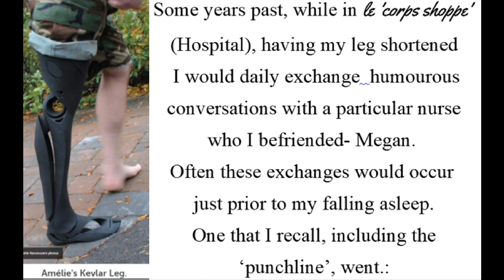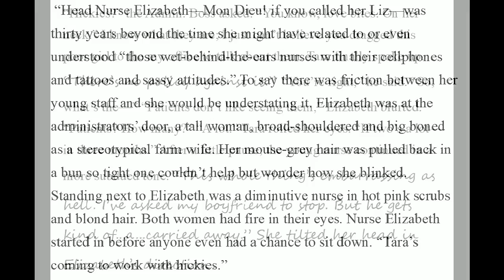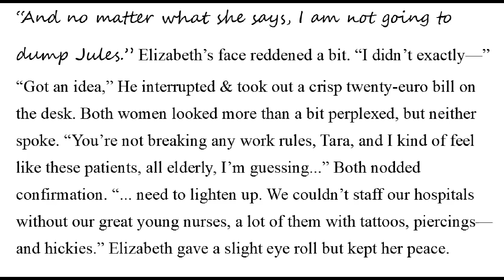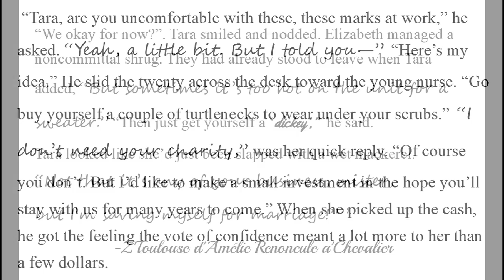How about a Dickie !?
Dickie/ Hickey.